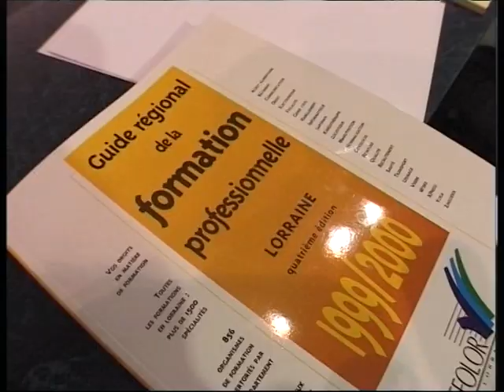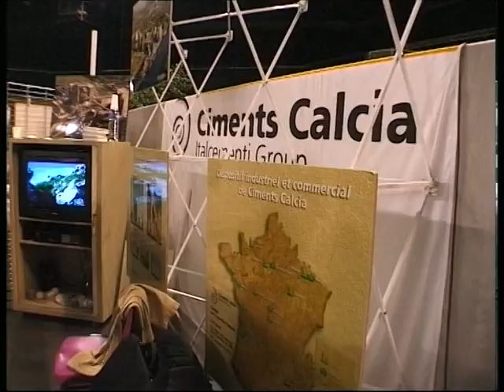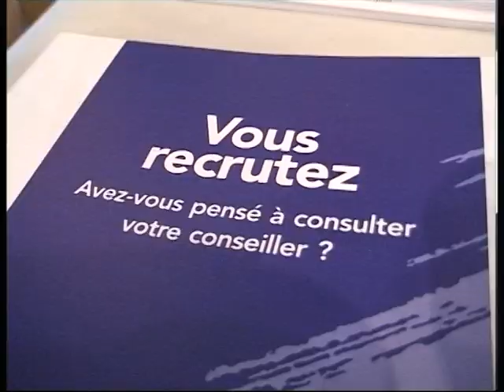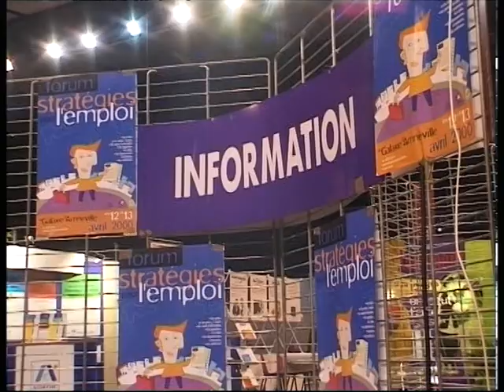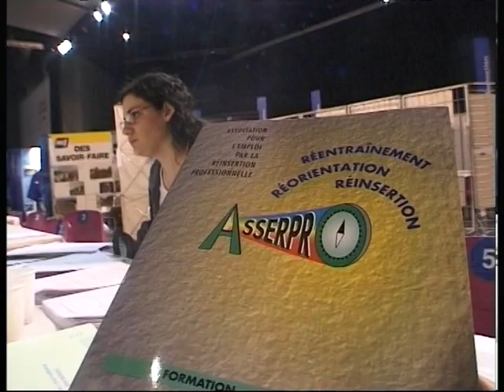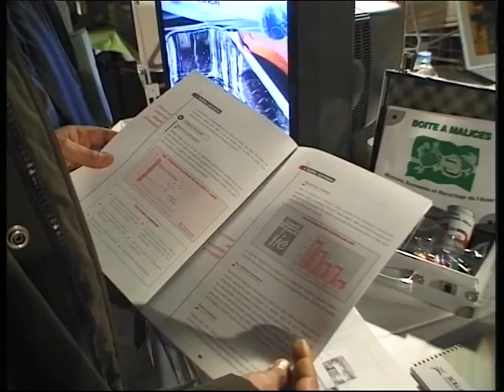Forum 2000 au Galaxie d'Amnéville - Avril 2000